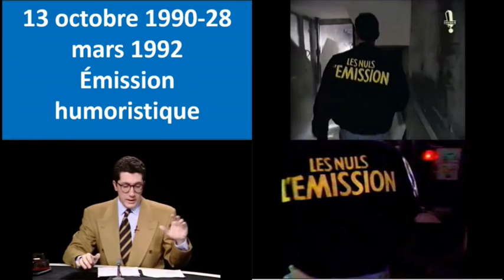Canal + putain 40 ans ! P2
Aujourd’hui hommage à Canal +
Source
INA
Ma mémoire